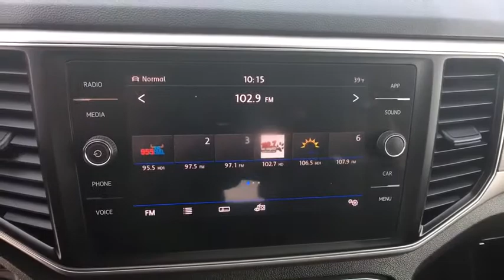2018 Volkswagen Atlas Reno, Carson City, Northern Nevada, Roseville, Sparks, NV JC564340P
Used  2018 Volkswagen Atlas available in Reno, Nevada at Lithia Volkswagen Reno. Servicing the Carson City, Northern Nevada, Roseville, Sparks, NV area.
2018 Volkswagen Atlas 3.6L V6 SE 4MOTION - Stock#: JC564340P - VIN#: 1V2KR2CA7JC564340

PRICED TO MOVE $200 below Kelley Blue Book! Heated Seats 3rd Row Seat CD Player iPod/MP3 Input Keyless Start Onboard Communications System All Wheel Drive Alloy Wheels Rear Air Satellite Radio Back-Up Camera CLICK ME! KEY FEATURES INCLUDE: Third Row Seat All Wheel Drive Rear Air Heated Driver Seat Back-Up Camera Satellite Radio iPod/MP3 Input CD Player Onboard Communications System Aluminum Wheels Keyless Start Blind Spot Monitor Cross-Traffic Alert Smart Device Integration Heated Seats Rear Spoiler MP3 Player Keyless Entry Privacy Glass Steering Wheel Controls. Volkswagen 3.6L V6 SE with REFLEX SILVER exterior and TITAN BLACK V-TEX interior features a V6 Cylinder Engine with 276 HP at 6200 RPM*. EXPERTS CONCLUDE: Edmunds.coms review says With ample cargo space in back numerous storage bins throughout the cabin and second-row seats that can slide forward with child seats installed the Atlas delivers above-average utility in this class.. EXCELLENT VALUE: This Atlas is priced $200 below Kelley Blue Book. BUY FROM AN AWARD WINNING DEALER: Lithia Volkswagen of Reno sells new and used cars trucks and SUVs near Sparks and Carson City Nevada. We offer easy financing options and best in market no haggle pricing for an easy and transparent purchase experience. Our sales team is open seven days a week to help you. Just a few miles south of I-80 and downtown Sparks we are located at 7063 South Virginia Street in Reno. All prices are plus tax license smog and fees. Plus any applicable finance charges. All vehicles subject to prior sale.